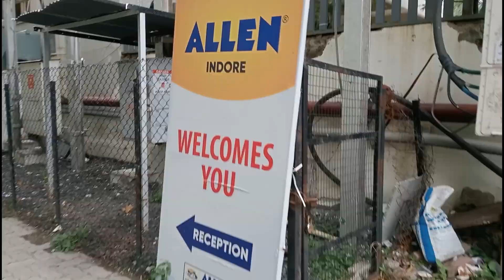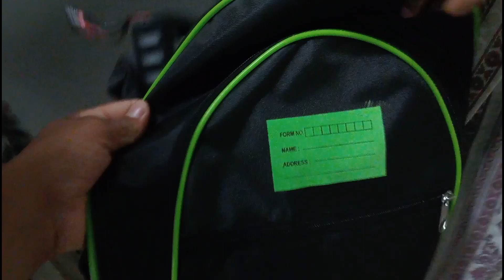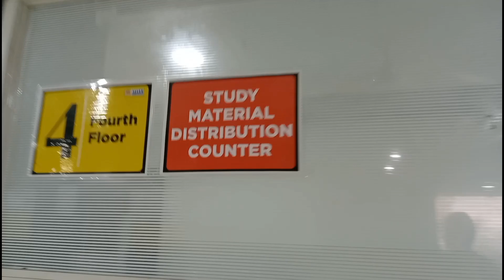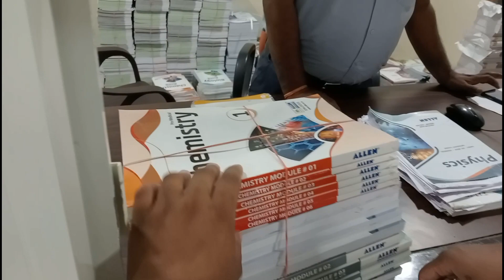Finally Payal ka Admission hogaya\ hai_Allen_vlog / ALLEN Class Me_INDORE MP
Hey guys welcome back to new another Vlog jaisa ki aap sabko pata chal hi Raha hoga ki aaj payal ka admission karaya hai humne ALLEN  classes mein jo vah neet ke liye preparation karegi.

Dosto Vlog kaisa laga comment karke Bataiye .